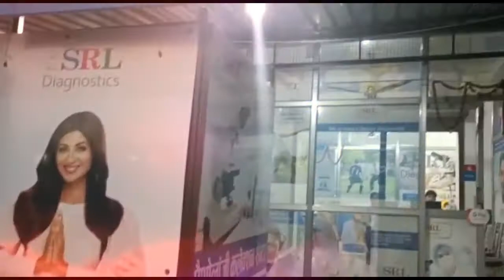srl diagnostic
rani diha,in front of HP Petrol Pump, Gorakhpur